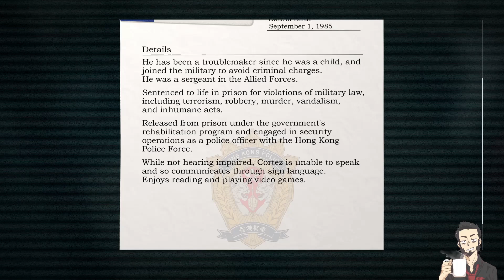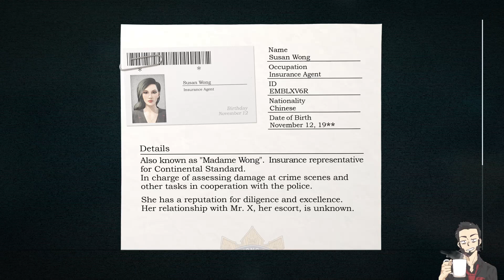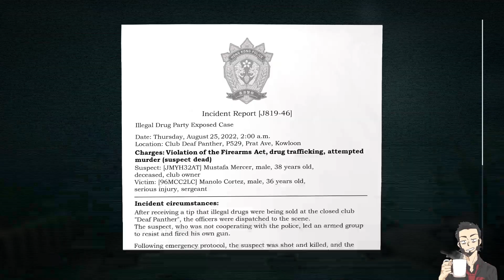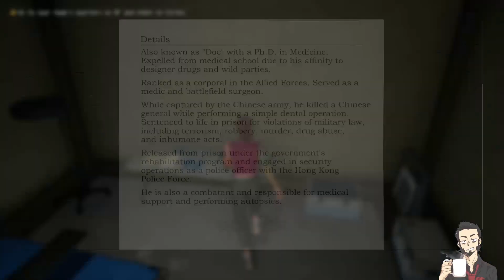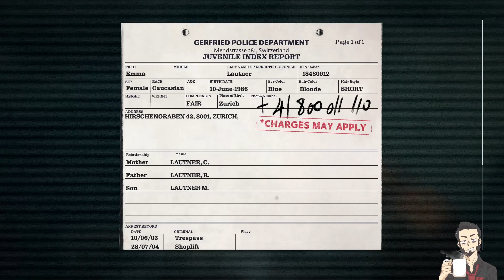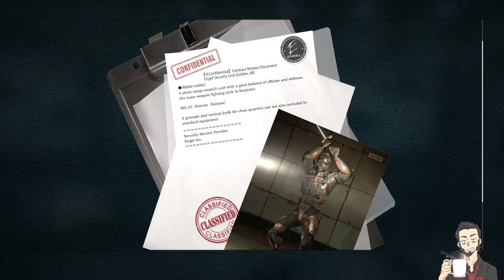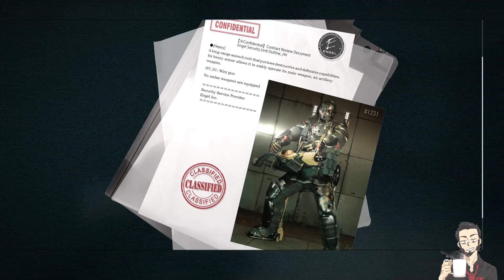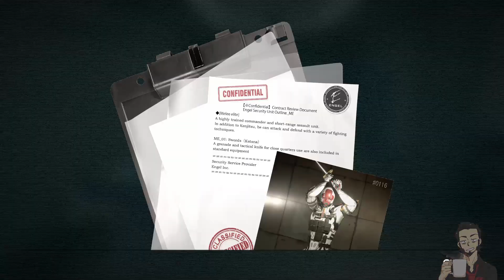Okusenman Plays [Wanted: Dead] Part 7: Precinct Under Siege!!